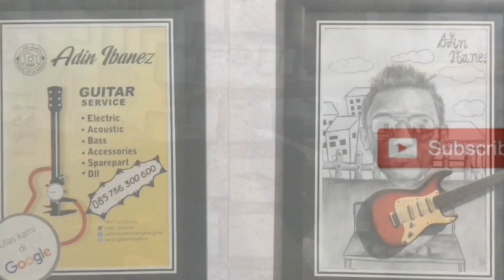Seruling BAGAI RANTING YANG KERING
disini kami berbagi wacana yaitu tentang seruling.
bersama mas dundot , kami liput dan ini real memainkan tiupan seruling nya dengan salah satu lagu dangdut.
semoga inibisa  menambah wacana saudara2 yang mau sharing2 monggo.. terimakasih